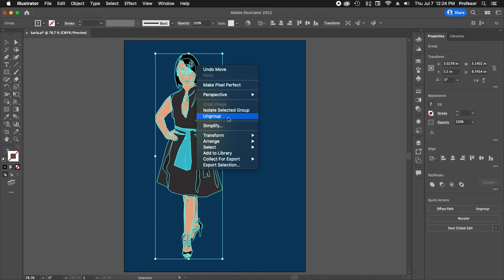Desagrupar en Illustrator | Como separar objetos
En este video te muestro como hacerlo con el botón del mouse, pero también puedes usar el atajo o combinación de teclas: Shift Cmd G (mac) ó Shift Ctrl G (PC).